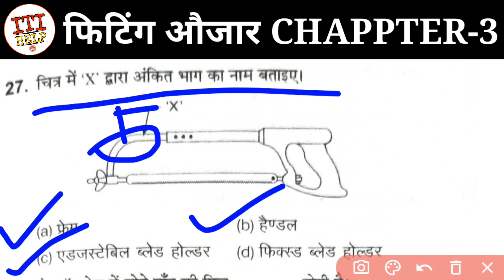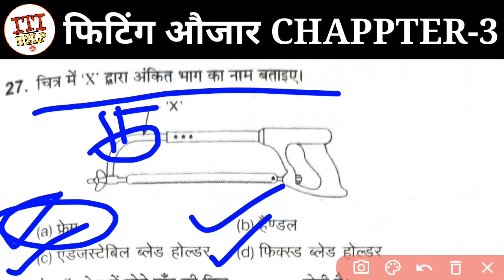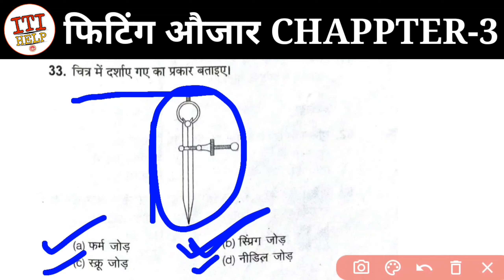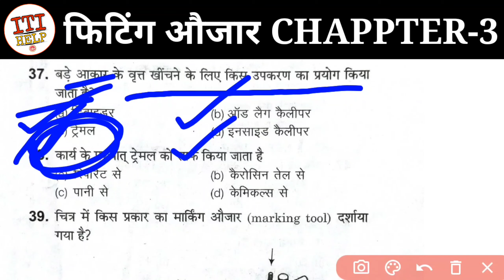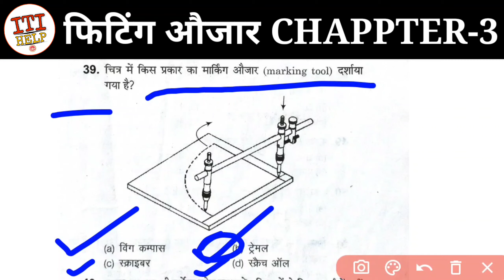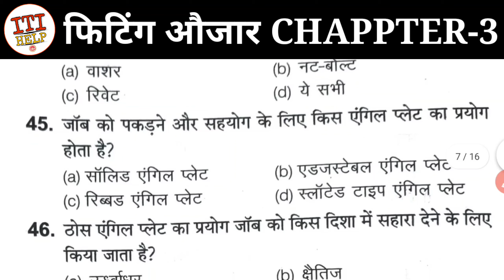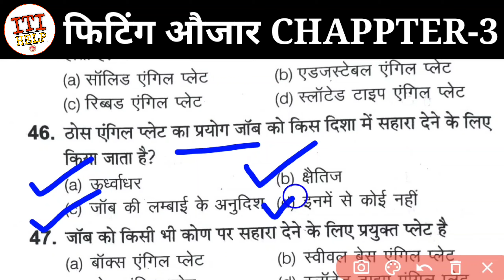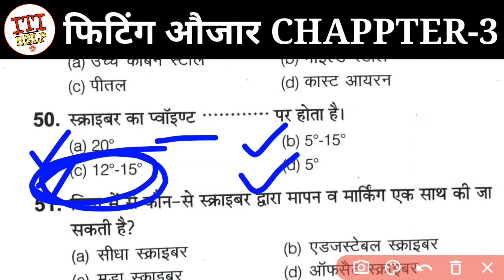फिटिंग औजार || chapter 3 फिटिंग औजार || Chapter 3 fitting tools